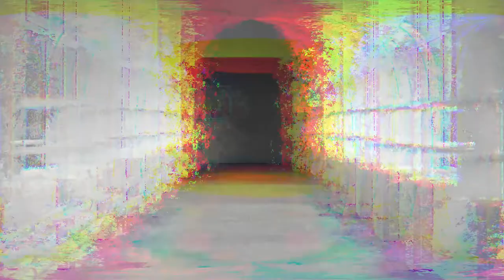Why we need Rapid Covid Testing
Everyone wants society to reopen, but we need to do it safely. Introducing XPRIZE Rapid Covid Testing, a $5 million, 6-month competition that aims to increase Covid-19 testing capabilities 100-times past our current standard, the level of increase needed to more safely return to everyday activities.

ABOUT XPRIZE

VIDEO CREDITS

VIDEO CREDITS
Credit: Green Rock